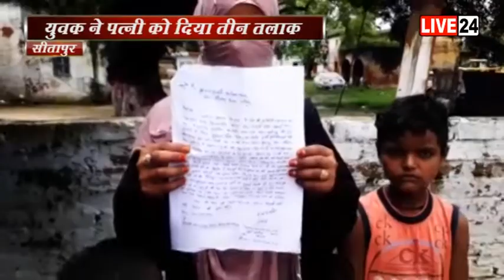सीतापुरः युवक ने पत्नी को दिया ट्रिपल तलाक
युवक ने पत्नी को दिया ट्रिपल तलाक